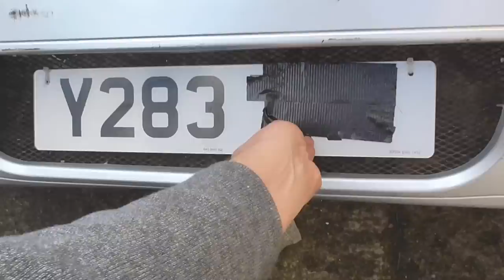New Bumper and Bonnet for Project Shed - Volkswagen Golf project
- Bluudys Garage (Instagram/ Facebook)
- Bluudy (Snapchat)

Another bonnet fitted and a R32 bumper. Yeah i need to look at the engine, but how good it looks!